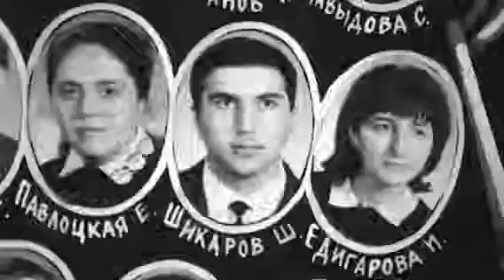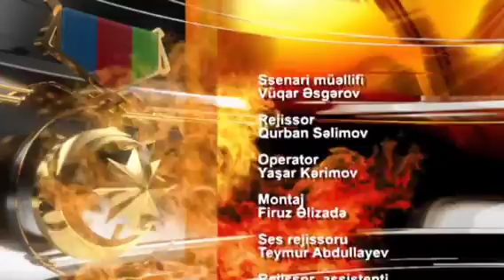AZƏRBAYCAN RESPUBLİKASININ MİLLİ QƏHRƏMANI ŞƏHİD POLKOVNİK ŞİKAR ŞİKAROV.